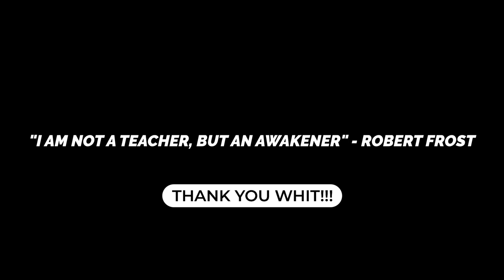DCPS DAY IN THE LIFE: Whitney Matthews Apollo High School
We can't wait for our students to be back in the classroom 5 days a week on March 22nd. Apollo High School Teacher, Whitney Matthews, allowed us to see inside our current hybrid schedule and how she juggles that with her family life. Thank you to all of our teachers that go above and beyond every day.